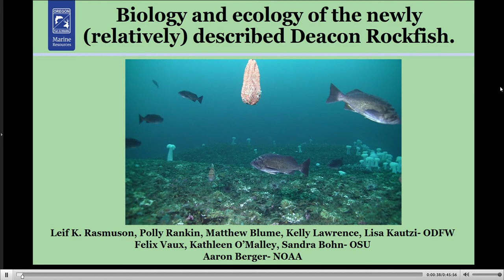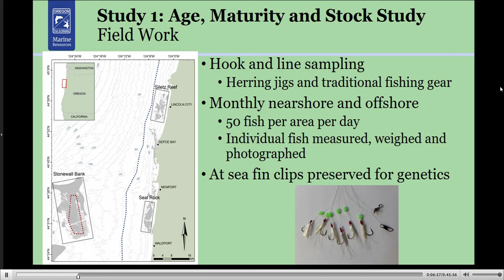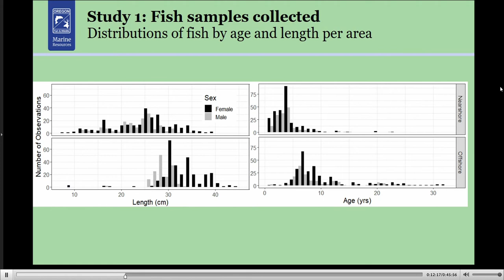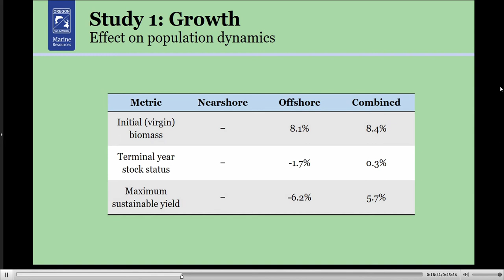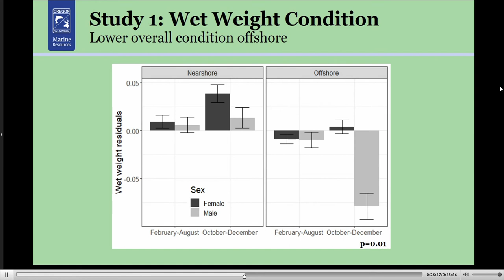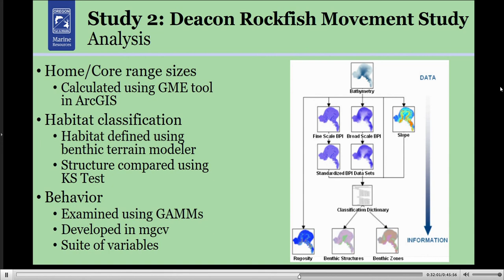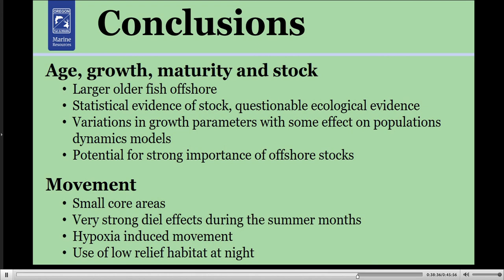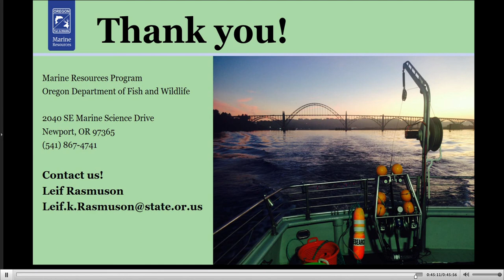HMSC Research Seminar Jan 23, 2020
Leif Rasmuson, Marine Fishery Research Project Leader, Oregon Department of Fish & Wildlife
Biology and ecology of the newly (relatively) described Deacon Rockfish
Thursday, January 23, 2020 | OSU Hatfield Marine Science Center